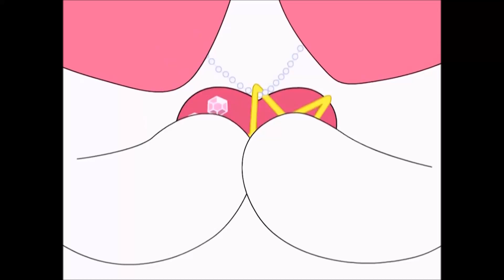Magical Girls Transformations-Are Are Arale chan (For LittleRoseyDora's Backup!)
Transformations:
0:00-0:12 Onegai My Melody Kirara
0:13-0:15 Sailor Moon Stars
0:16-0:34 Mary Bell
0:35-0:46 Himitsu No Akko-chan 3
0:47-1:02 Mahou no Princess Minky Momo Yume wo Dakishimete
1:03-1:09 Pretty Sammy
1:10-1:18 Mahou No Tenshi Creamy Mami
1:19-1:25 Pastel Yumi, the Magic Idol
1:26-1:48 Pokémon the Movie: Diancie and the Cocoon of Destruction
1:49-1:57 Mahou No Tenshi Creamy Mami
1:58-2:08 Hey Yo Yorang
2:09-2:28 Yeluoli
2:27-2:36 Nyan Koi
2:37-3:15 Hirogaru Sky Precure